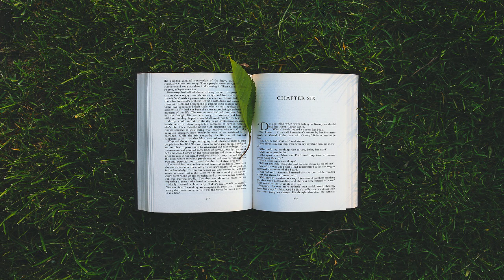The Lost Island of Atlantis by Edward Taylor Fletcher read by Rapunzelina | Full Audio Book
The Lost Island of Atlantis by Edward Taylor Fletcher (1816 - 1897)
Genre(s): Antiquity

Read by: Rapunzelina in English

Chapters:
00:00:00 - 01 - Part 1
00:31:19 - 02 - Part 2
00:46:19 - 03 - Part 3
00:58:01 - 04 - Part 4
01:11:19 - 05 - The Lost Island